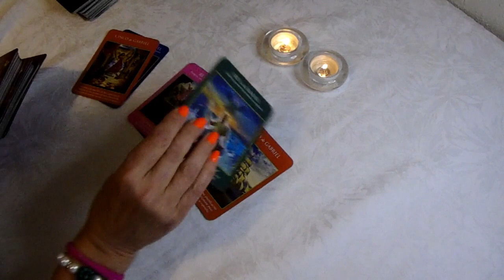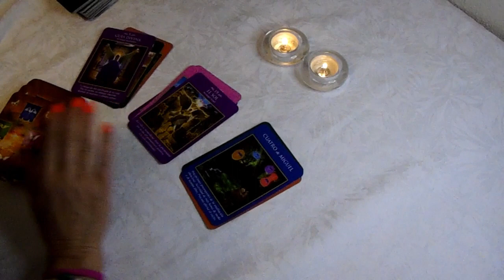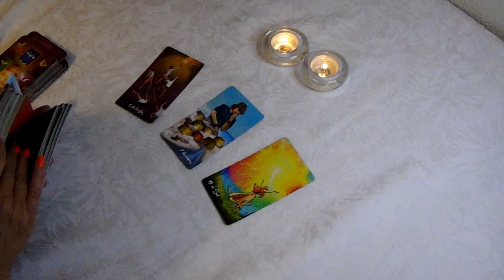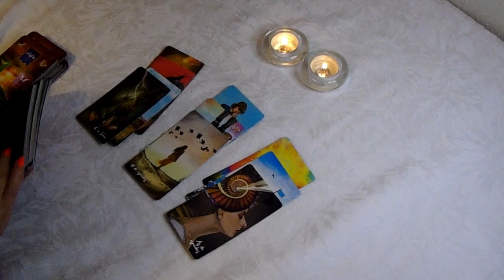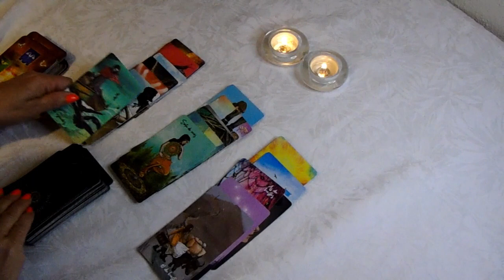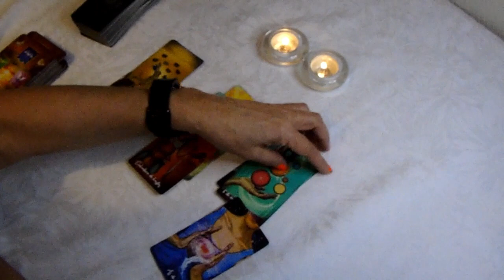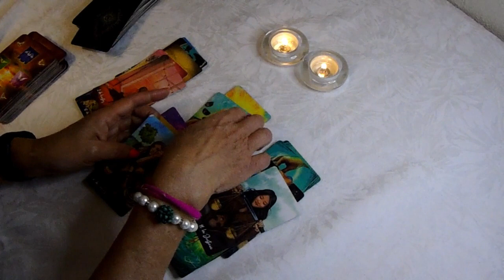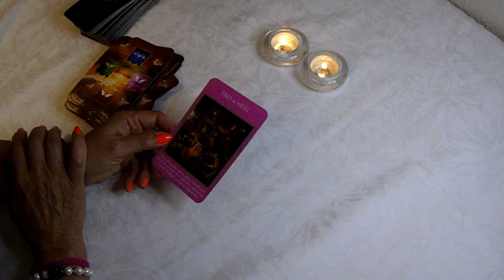𝐖𝐎𝐖✅𝐕𝐈𝐑𝐆𝐎 💖¡𝗘𝗦𝗖𝗨𝗖𝗛𝗔𝗠𝗘 𝗔𝗧𝗘𝗡𝗧𝗔𝗠𝗘𝗡𝗧𝗘!👍HAY MUCHO AMOR POR PARTE DE LOS DOS 💖𝐇𝐎𝐑Ó𝐒𝐂𝐎𝐏𝐎 𝐓𝐀𝐑𝐎𝐓 VIRGO MAYO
10:09
REPRODUCIENDO
LA SESION MAS ESPERADA *CON CARPA* 🤠 | REACCION a PAULO LONDRA || BZRP Music Sessions #23

PapoMC
689.270 visualizaciones
Discord 📸 Seguime en Instagram 🐦 Seguime en Twitter

24:59
REPRODUCIENDO
ME INVITA A SU CASA 1 JUGADOR DEL REAL MADRID - DjMaRiiO

DjMaRiiO
1,4 M de visualizaciones
HOY SESIÓN DE BIZARRAP Y PAULO LONDRA ? A MÍ ME INTERESA DjMaRiiO y FEDE VALVERDE ¿Os gustaría reaccionando a la sesion 23 bzrp? ►Hazte MIEMBRO...

32:50
REPRODUCIENDO
24 HRS EN EL CASTILLO DE KIMA 🏰💕 Cecia Loaiza 🤠✨

Cecia Loaiza
1,5 M de visualizaciones

1:12
REPRODUCIENDO
[PREVIEW] BTS (방탄소년단) ‘2021 MUSTER SOWOOZOO’ SPOT

BANGTANTV
2,2 M de visualizaciones

2:30
REPRODUCIENDO
Natanael Cano x Steve Aoki - NataAoki

Natanael Cano
671.944 visualizaciones
Escucha este tema en tu plataforma de música favorita: Merch Subscríbete a Los CT Páginas oficiales...

10:41
REPRODUCIENDO
ROBANDO COCHES del ÁREA 51 en GTA 5! 👽⚠️ (Mods)

E-MasterSensei
716.568 visualizaciones
GRAND THEFT AUTO V (GTA 5, GTA V): ROBANDO COCHES del ÁREA 51 en GTA 5! 👽⚠️ (Mods) Grand Theft Auto 5! Si quieres que suba más vídeos de Misterios y Curiosidades de este juego de...

3:51
REPRODUCIENDO

Apex Legends
3,6 M de visualizaciones
Cuando una bestia monstruosa ataca Punto Tormenta, la nueva leyenda Newcastle se lanza a la lucha para proteger e inspirar a sus compañeros leyendas: porque para eso están los héroes. ...

3:24

18:53
REPRODUCIENDO
Cabareteando.- Guadalajara Día 2

Franco Escamilla
1,9 M de visualizaciones
Recuerda descargar la aplicación oficial de Franco Escamilla Para iOS Para Google Play

6:52
REPRODUCIENDO
Race Highlights | 2022 Emilia Romagna Grand Prix

FORMULA 1
5,3 M de visualizaciones
The championship is blown wide open after a rollercoaster race around Imola! Follow F1®

2:09
REPRODUCIENDO
Eden Muñoz - Te Voy A Encontrar

Eden Muñoz
571.361 visualizaciones
me tiene demasiado sensible el caso de debanhiescobar y las miles de personas que sufren lo mismo. De la única manera en la que me puedo expresar es con mi música y hoy, dedico esta canción...

8:48
REPRODUCIENDO
MI HERMANO Y YO TOMAMOS LA DECISIÓN DE SEPARARNOS

12:10
REPRODUCIENDO
Resumen del GP de la Emilia-Romaña - F1 2022

Víctor Abad
212.235 visualizaciones
El Gran Premio de la Emilia-Romaña 2022 de Fórmula 1, en Imola, no ha sido el mejor de la historia. La lluvia prometía emociones fuertes pero salvo unas primeras vueltas agitadas con el..